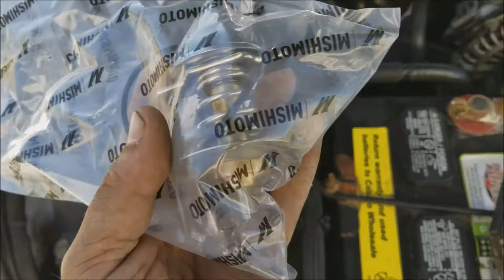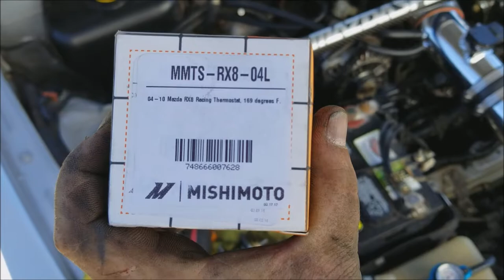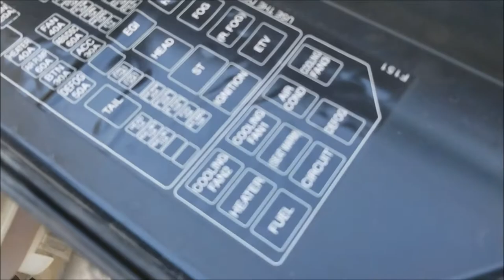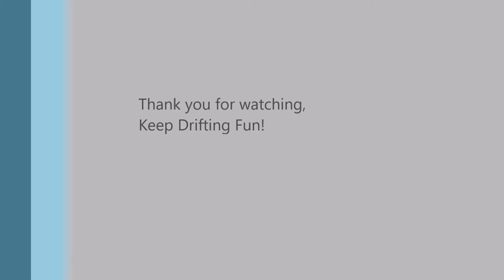Installing thermostat and RX-8 Performance fan cooling kit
Just some more work done to the Mazda. Hit me up if you have any questions. :-)